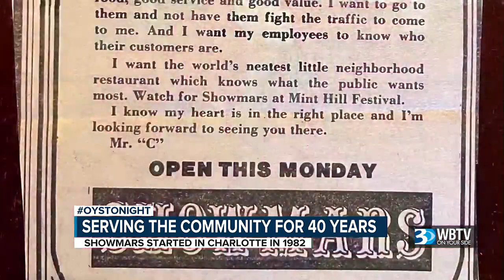Showmars Has Been Serving the Charlotte Community for 40 Years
Showmars has brought together Greek entrees and Southern classics since 1982.